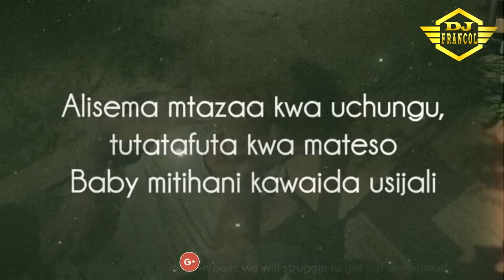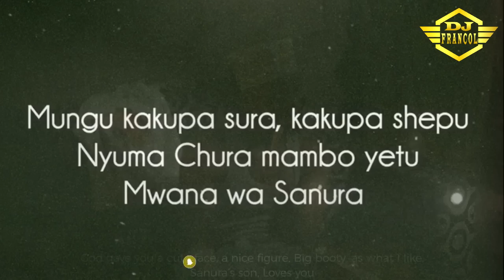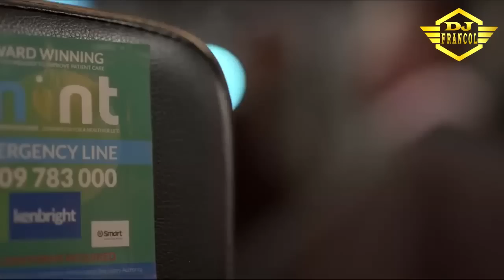BONGO & AFROBEAT MIX DJ F2 & DJ FRANCOL,SAWA,TATATA,INAUMA,NITASEMA,YATAPITA,ZUWENA,SOWETO,COUGH Etc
0:00 Intro
00:46 Jay Melody - Sawa
03:10 Guchi & Yemi Alade - I Swear
06:00 Bruce Africa - You
08:12 Billnass & Jay Melody - Puuh
10:33 Bien - Inauma
13:15 Joeboy - Likkle Riddim
16:00 Jay Melody - Nitasema
18:40 Diamond Platnumz - Yatapita
20:36 Bayanni - Ta Ta Ta
22:47 Victony & Tempoe - Soweto
24:52 Iyanya - One Side
26:59 Sauti sol - Lil Mama
29:46 Kizz Daniel & Empire - Cough
31:49 Rema & Selena Gomez - Calm Down Remix
34:59 Guchi - Speedometer
36:10 H_ART THE BAND - MY JABER Ft. BRIZY ANNECHILD
37:22 Omah Lay - SoSo
39:47 Joeboy - Body & Soul
41:39 Diamond Platnumz - Zuwena

IGNORE

 IGNORE

IGNORE